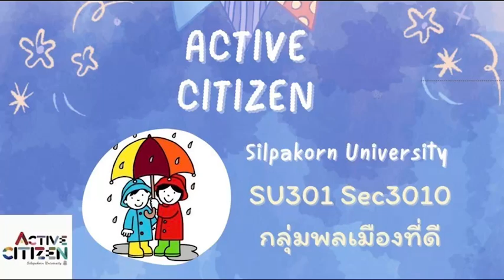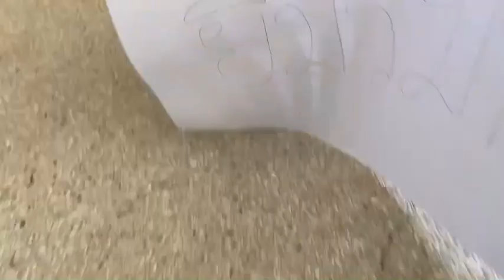โครงการร่มกันฝน กลุ่มเรียนที่ 3010